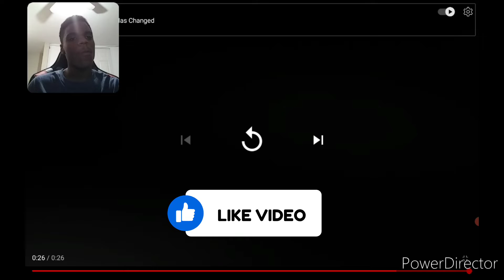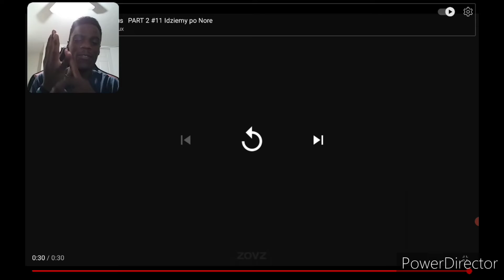reaction video part 36) Zovz anime clips